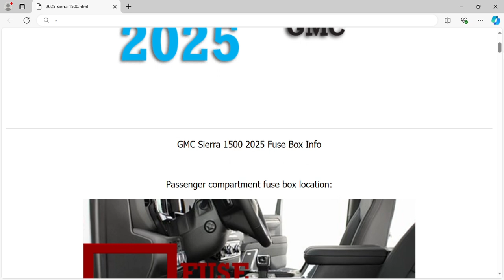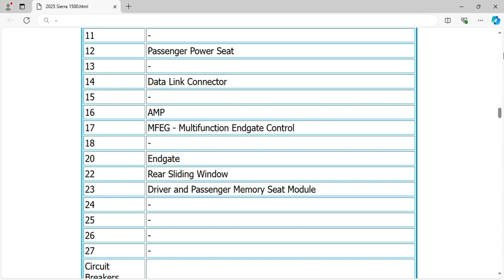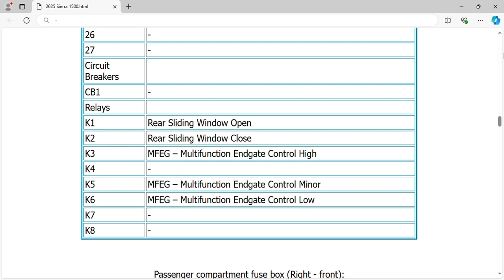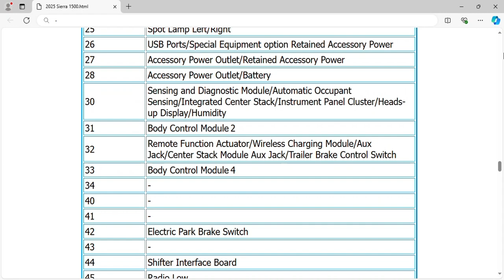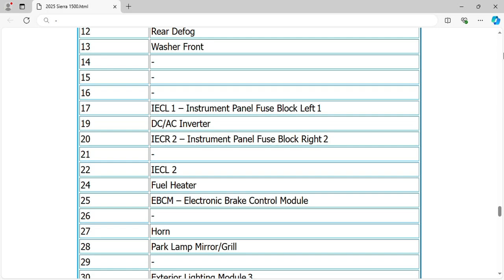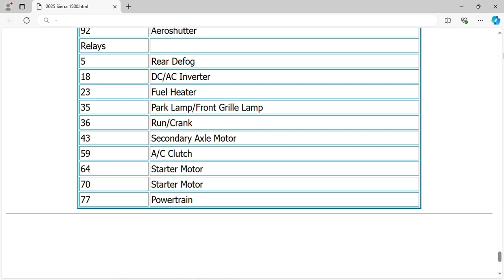2025 GMC Sierra 1500 Fuse Box Info | Fuses | Location | Diagram | Layout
2025 GMC Sierra 1500 Fuse Box Info | Fuses | Location | Diagram | Layout